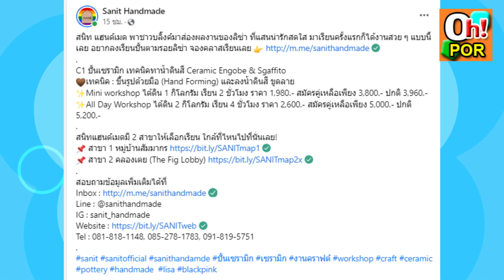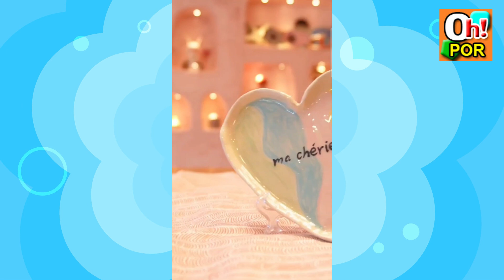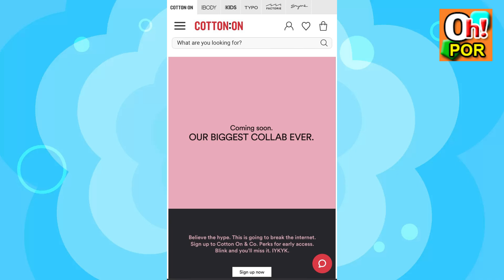ลิซ่า นักออกแบบ ส่องฝีมือน้องกัน เตรียมเสียตัง blackpink x Cotton On จร้ๅ